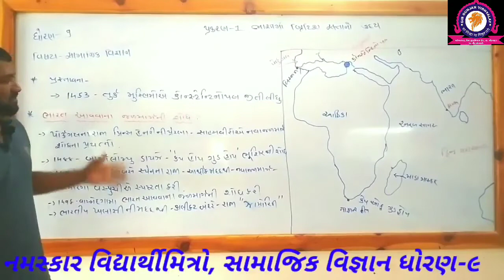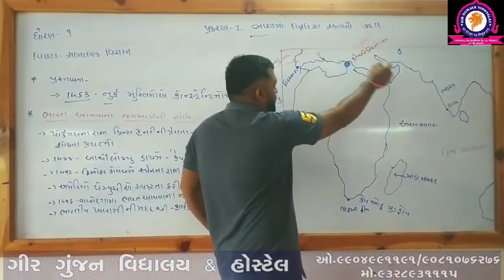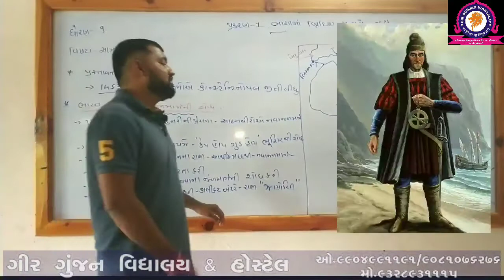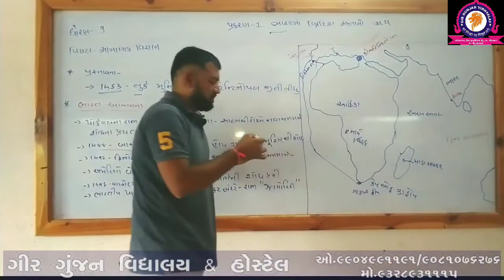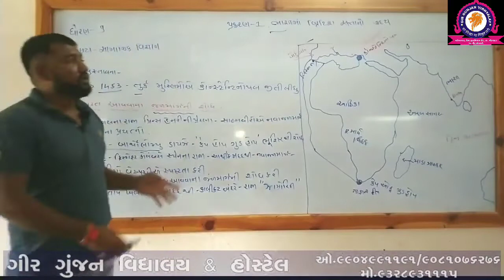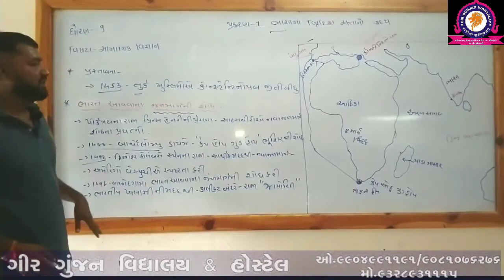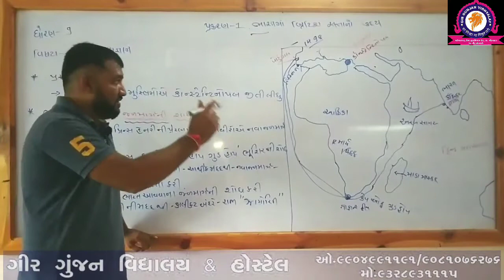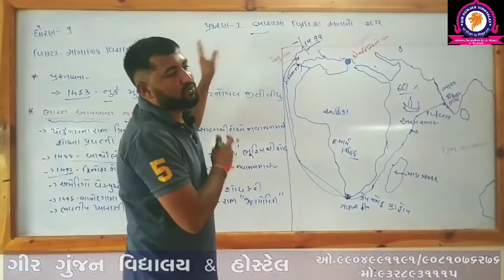STD 9 SS CHAP 1 PART 1|ધોરણ-9 પ્રકરણ-1 ભારતમાં બ્રિટિશ સત્તાનો ઉદય ભાગ-1